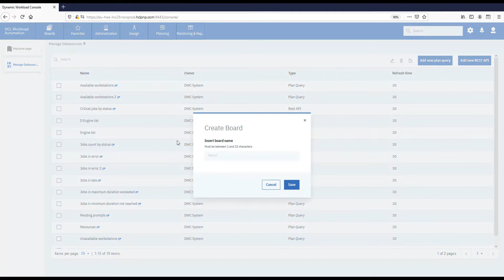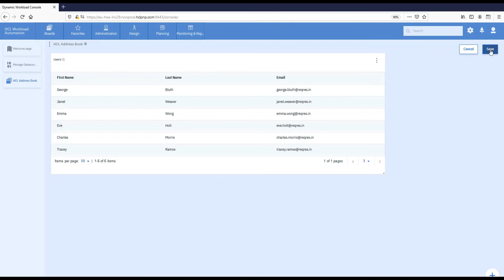HCL Workload Automation - Import External Data from REST API Datasource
Create a dashboard page with data retrieved from an external rest API in the Dynamic Workload Console.